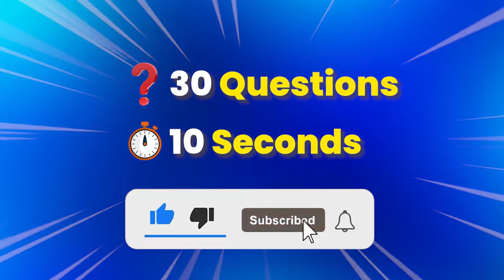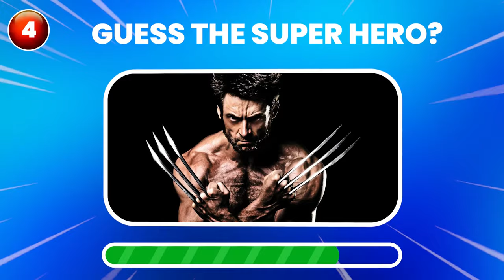🦸‍♂️ Guess the Superhero by Picture Quiz - Test Your Heroic Knowledge 📸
🦸‍♂️🦸‍♀️Welcome to the ultimate superhero challenge! In this video, we present a thrilling quiz that will put your superhero knowledge to the test. Can you identify your favorite comic book characters by their pictures alone? Join us and discover your inner superhero expert! Whether you're a Marvel or DC fan, this quiz is for you. Don't miss the chance to prove your heroic prowess and share your results with fellow fans.